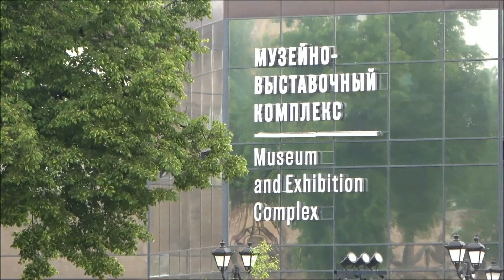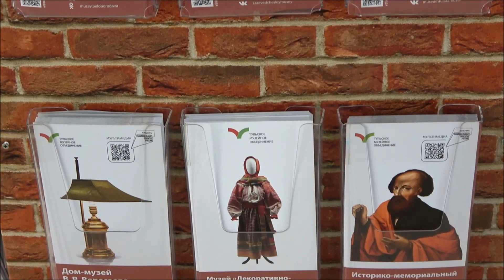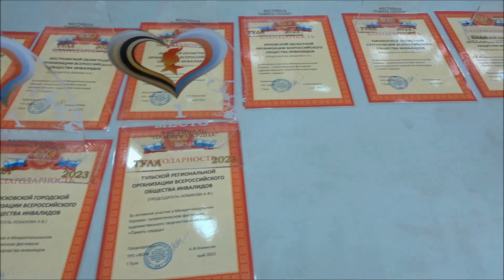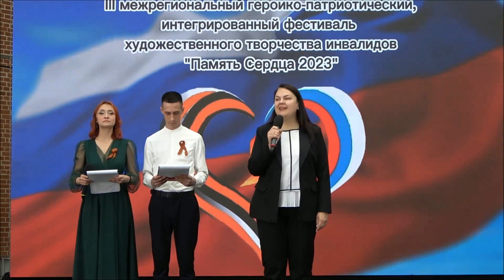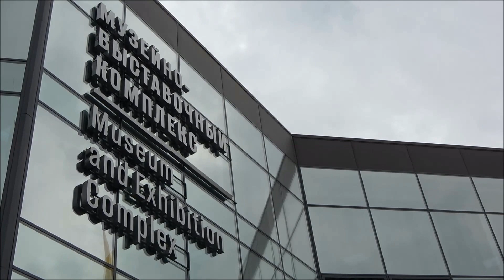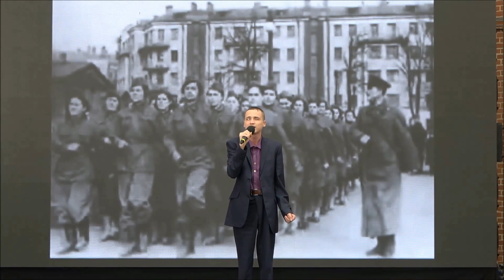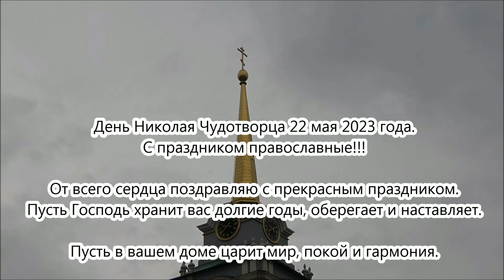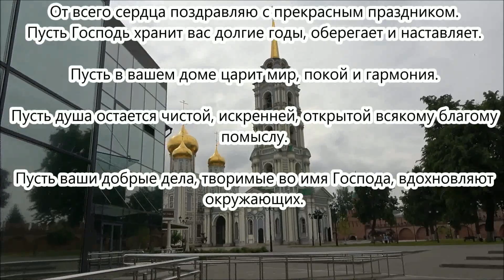Фестиваль ПАМЯТЬ СЕРДЦА. Всероссийское общество инвалидов. Город-герой Тула. 22.05.2023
В ТУЛЬСКОМ КРЕМЛЕ ОТКРЫЛСЯ ФЕСТИВАЛЬ «ПАМЯТЬ СЕРДЦА»

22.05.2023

Депутаты регионального парламента приняли участие в торжественной церемонии открытия Межрегионального героико-патриотического фестиваля художественного творчества людей с ограниченными возможностями здоровья.

Порядка 100 человек из 15 регионов России приехали сегодня в оружейную столицу, чтобы показать свои неограниченные возможности в творчестве. Участники фестиваля будут демонстрировать эстрадное пение, народный вокал, хореографические номера, читать поэзию и прозу.

Организатор мероприятия – Всероссийское общество инвалидов.

Собравшихся приветствовали депутаты Тульской областной Думы.

– Символично, что фестиваль проходит в майские дни после празднования Дня Победы, – сказала Галина Алешина. – Радостно и то, что в этот раз его принимает тульская земля. Ведь Тула всегда была оплотом России. Вы истинные патриоты, своим творчеством показываете, что свято храните память о героях Великой Отечественной войны, которые защитили нашу страну от фашистских захватчиков.

Елена Гребнева, в свою очередь, поблагодарила председателя Тульской региональной организации Всероссийского общества инвалидов Аллу Новикову за активную общественную деятельность и внимание к людям с особыми потребностями. Депутат также отметила, что участники фестиваля передают подрастающему поколению любовь к своей Родине и ее истории.

– Спасибо вам за прекрасную возможность насладиться таким патриотическим творчеством, зарядиться положительными эмоциями. Я желаю вам как можно больше вдохновения и новых идей, – добавил Сергей Судницын.

К гостям мероприятия также обратились уполномоченный по правам человека в Тульской области Татьяна Ларина и министр труда и социальной защиты региона Анна Домченко.

Завершится фестиваль 24 мая гала-концертом лауреатов.